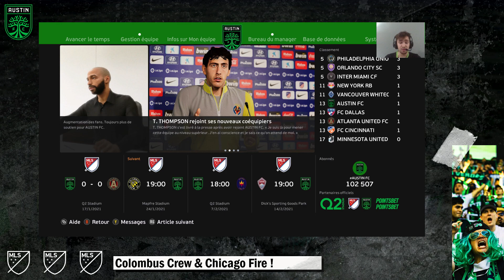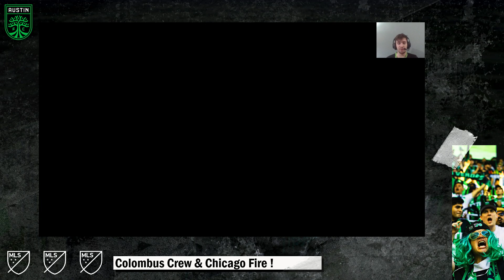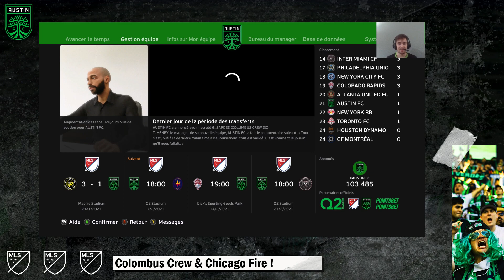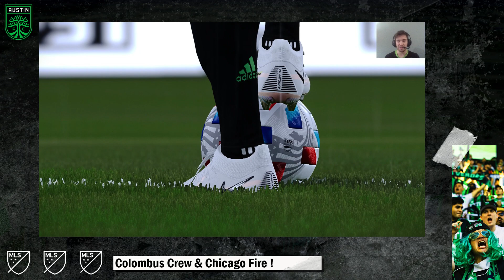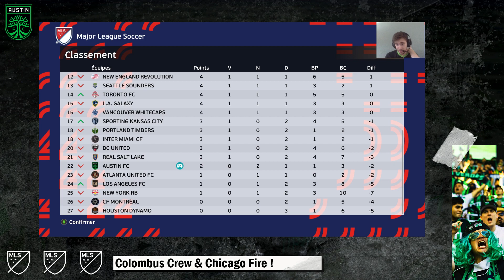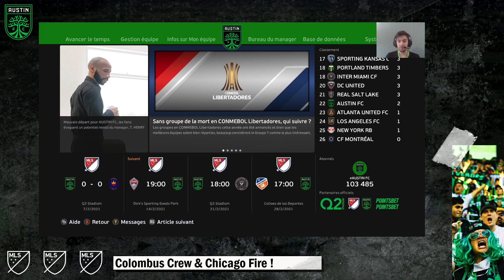PES 2022 - Austin FC - Énergie Créative - EP2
Grâce aux patchs et mods possible sur PC, je vous propose une Ligue des Masters avec l'Austin FC en MLS !

Merci à vous d'être toujours là et toujours plus nombreux !!

Possibilité d'obtenir des maillots gratuits

Logiciel utilisés :
- Photoshop
- Filmora 9
- Game bar Windows"